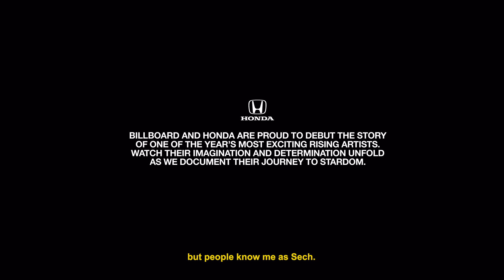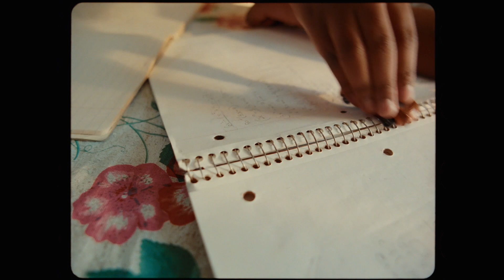Sech Reflects on His Humble Beginnings, Rise to Fame and Uplifting Panamanian Artists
In this Honda backstage mini documentary, Sech discusses being raised in the church, the release of his chart-topping hit “Otro Trago,” and his ultimate goal –  to be recognized as a Panamanian music icon.

Building on its deep foundation of bringing music to fans, American Honda brings you Honda Stage - a platform that celebrates determined, breakout artists and features their exclusive performances. And for a unique behind-the-scenes experience, Honda introduces Honda Backstage, where fans can dive deeper into what inspires and drives these artists who have pushed further and reached higher, no matter the obstacles.

Through Honda Stage, Honda Backstage, live events like Honda Civic Tour and Honda Stage festivals, as well as exclusive online content from partners (Billboard, UPROXX, UMG, Vevo, and iHeartMedia), Honda offers music fans access to the moments they love while celebrating the creativity and drive it takes to make it big.